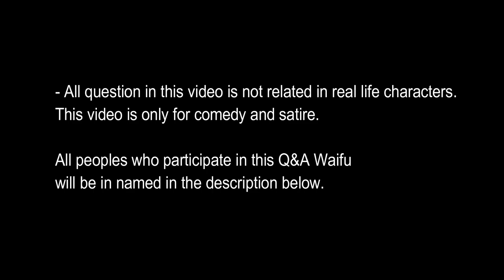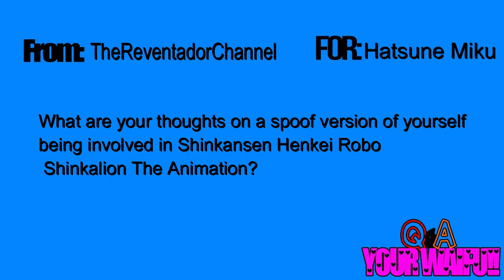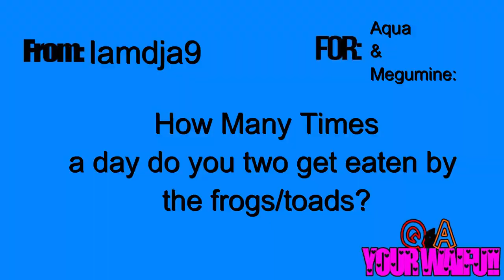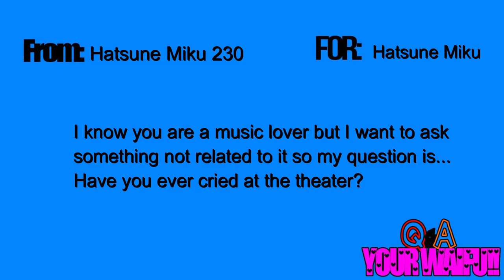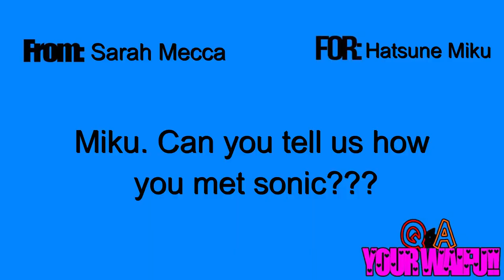Q&A YOUR WAIFU! Wave 1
After a while, I could finally finish the video.

The people of the Q&A.
OfficialClassicGamer808
Andres Bravo
TheReventadorChannel
MonsonoatAlasitaVEVO
Hatsune Miku 230
Son Joe saiyan warrior
Sarah Mecca
Jacob Armitage
Iamdja9

or